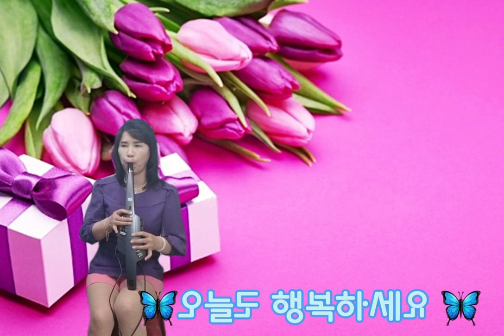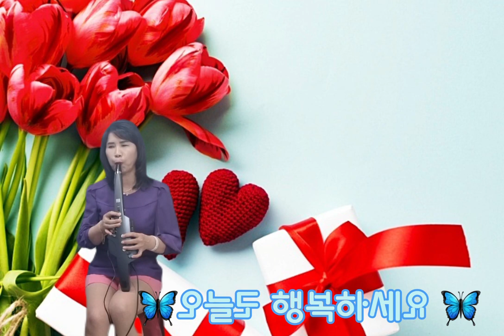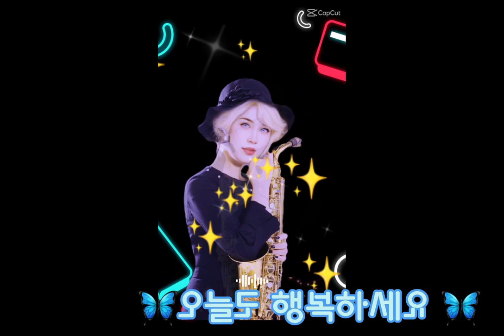Cover 보라빛엽서 가수설운도 Aerophone 연주